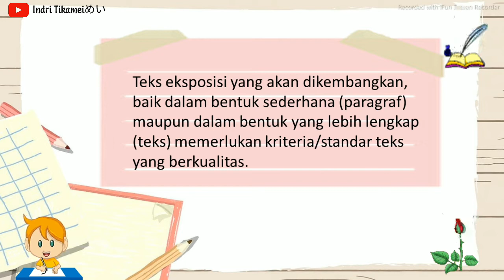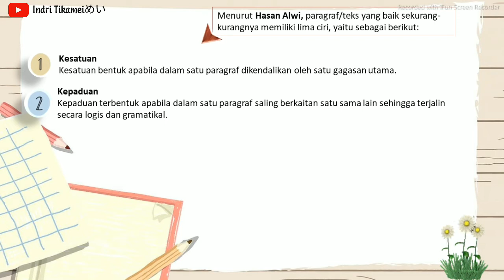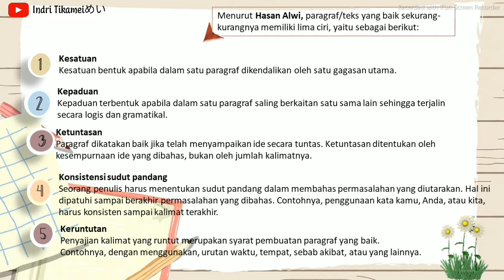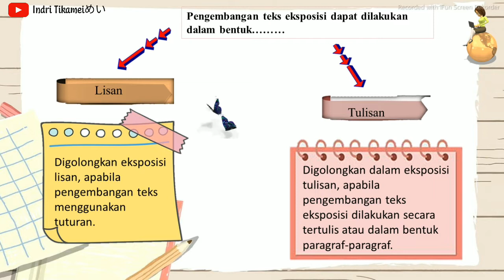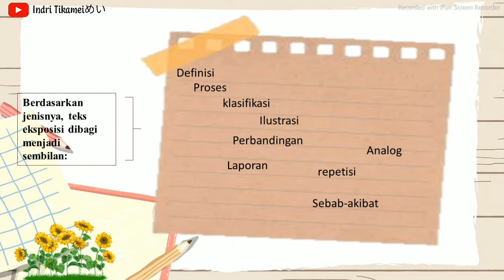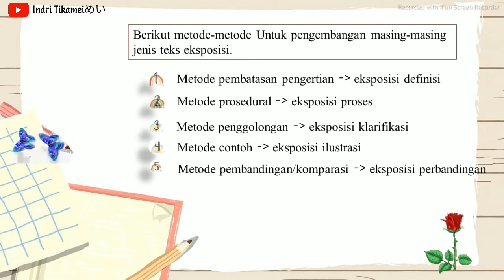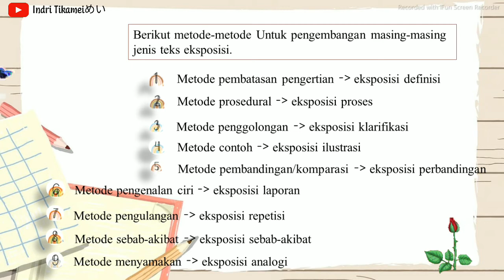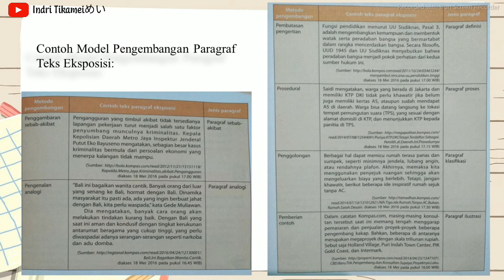Mengembangkan isi teks eksposisi kelas X